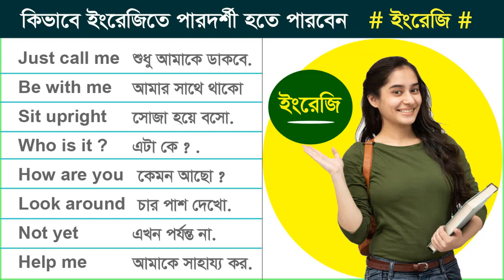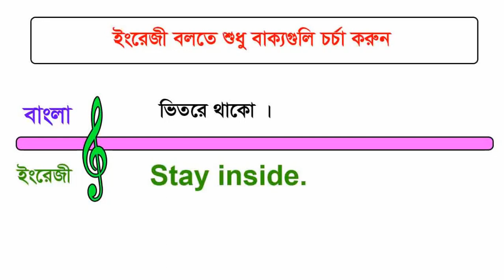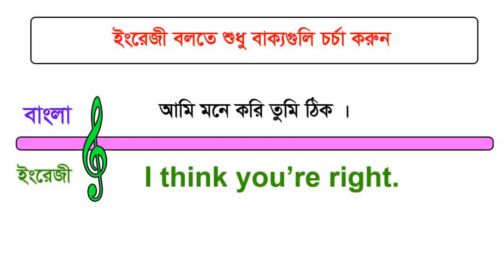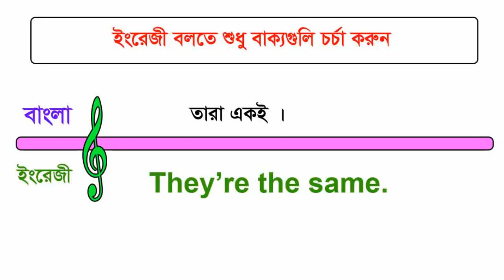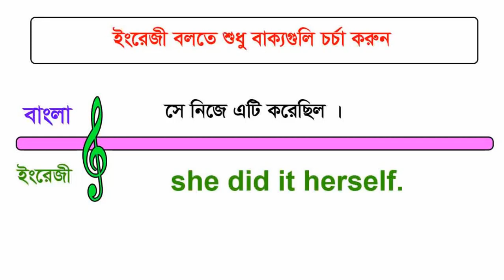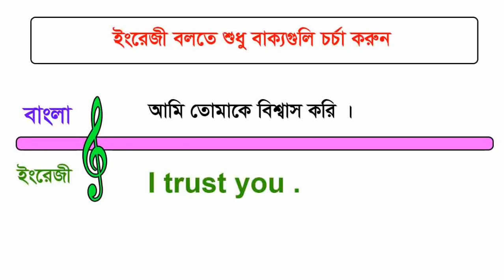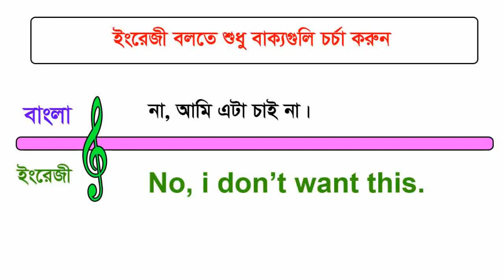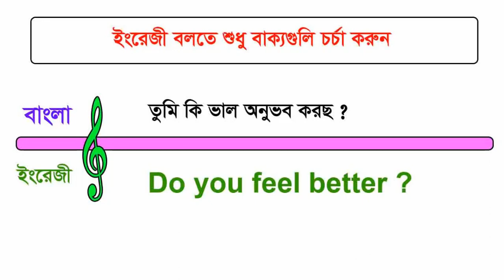কিভাবে ইংরেজিতে পারদর্শী হতে পারবেন ? - Learn English From Bangla - English to Bangla course